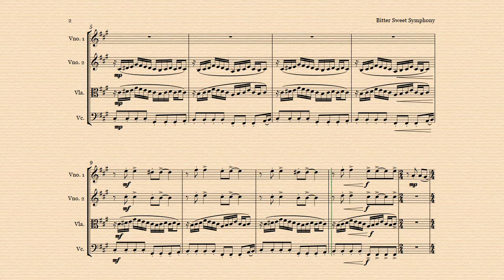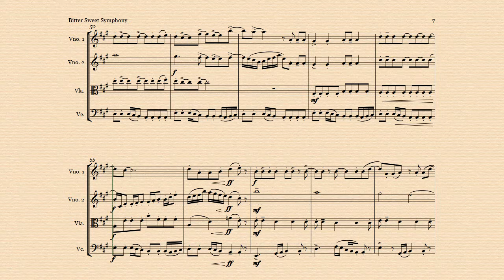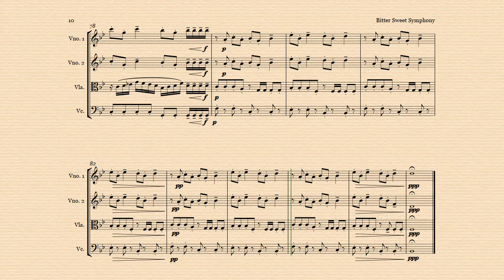Bittersweet Symphony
Arrangement for String Quartet by Cristiano Frank